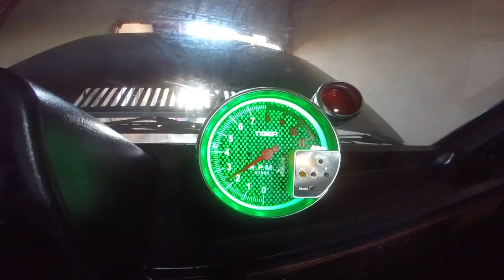Escapamento Esportivo Do Voyage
Mais um video na area galera espero que curtam , bora deixar os like e compartilhar

► Carro : VOYAGE QUADRADO ANO 85